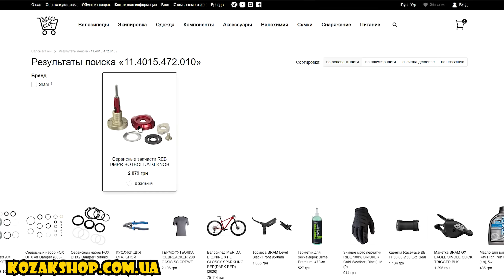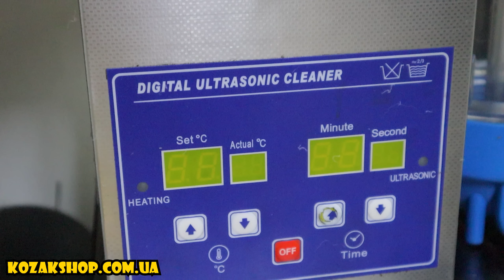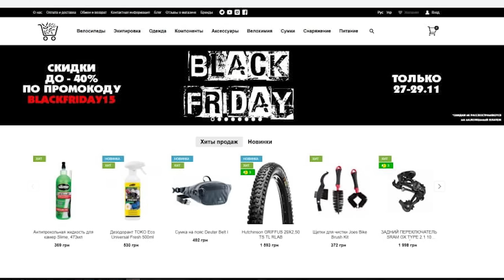ТО ВИЛКИ ROCK SHOX BOXXER R2C2 2011 - ТАКОГО УЖАСА МЫ НЕ ЖДАЛИ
МАГАЗИН КАНАЛА KOZAK TV
акция действует с 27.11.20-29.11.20 включительно!

ТАЙМ КОД
0:00 вступление
04:12 какое нужно масло?
06:01 разборка
09:13 что такое bottom out?
10:39 состояние масла в вилке
11:55 ужас внутри вилки
13:33 трещина в цилиндре
14:05 куча стружки в штанах
16:26 установка новых сальников
16:56 чем отличаются новые сальники от старых?
19:40 сборка вилки
25:39 как работает картридж Mission control
27:22 заканчиваем сборку
31:12 финалока